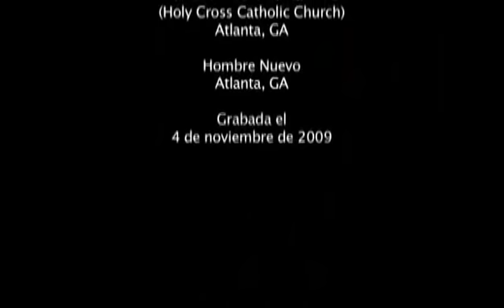Un Dios a mi Medida. Padre Angel Espinosa de los Monteros